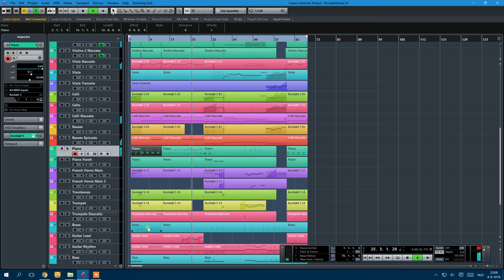What a Recreation Project Looks Like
This is what an average recreation project looks like. The Digital Audio Workstation (DAW) in question is Cubase 7.

The upper tracks are the original reference audio. I use it to quickly switch between listening to the original and the recreation. The other tracks are Kontakt-based sampled instruments.

A few instruments are missing in this video; you might see them on-screen but you can't hear them.

PC Specs
CPU: i5 3550
RAM: 16GB
External VST HDD: 1TB (fully used)